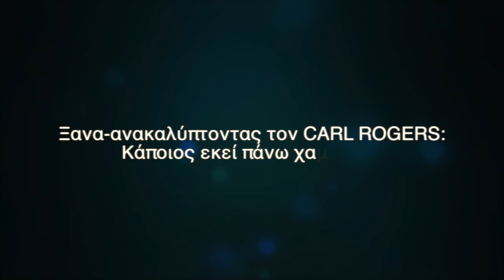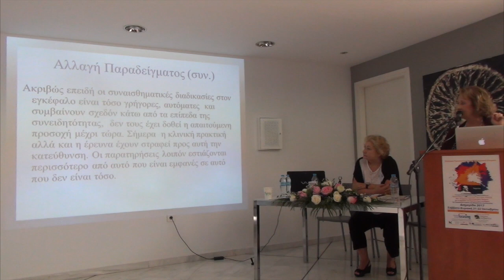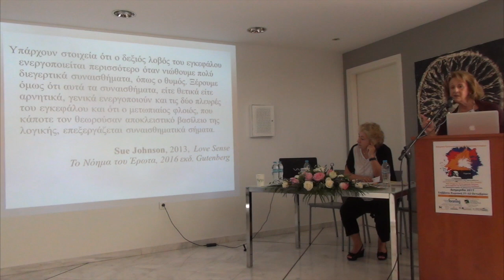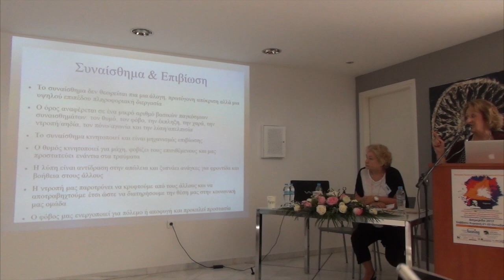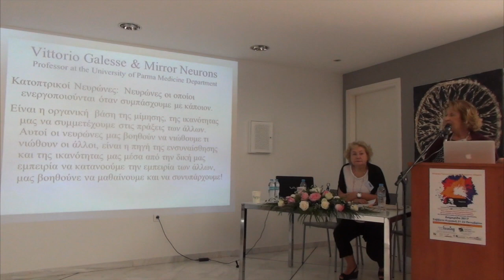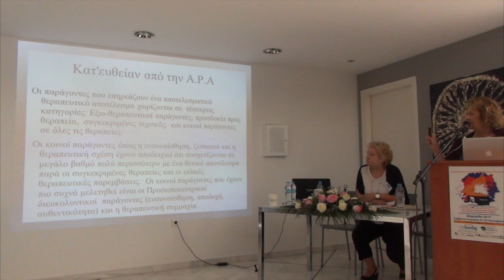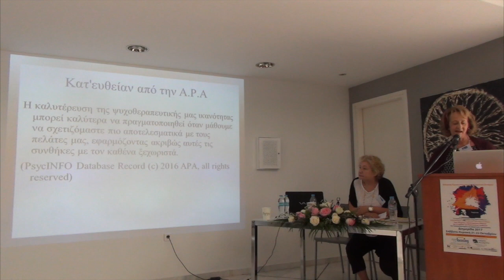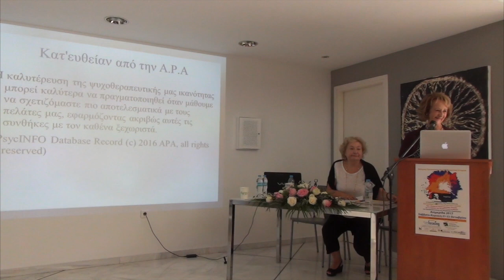ΕΠΒΕ 2017 Ρίτα Βεντούρα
Ρίτα Βεντούρα:
«Ξανα-ανακαλύπτοντας τον CARL ROGERS:  Κάποιος εκεί πάνω χαμογελά»

Ρίτα Βεντούρα Μ.Α. E.C.P.
Ψυχοθεραπεύτρια, Προσωποκεντρική Εκπαιδεύτρια & Επόπτρια
Πιστοποιημένη EFT Θεραπεύτρια ζεύγους & Επόπτρια, ICEEFT

Rita Ventura M.A. ECP
Psychotherapist , PCA Trainer &  Supervisor
Certified EFT couple Therapist & Supervisor, ICEEFT

Διημερίδα ΕΠΒΕ 2017
Θέμα: Ενσυναίσθηση, αυθεντικότητα, άνευ όρων αποδοχή.
Ένας σύγχρονος διεπιστημονικός διάλογος για τη σημασία των θεραπευτικών συνθηκών της Προσωποκεντρικής και Βιωματικής Προσέγγισης